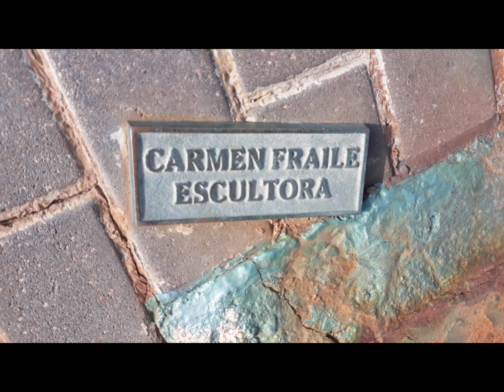Torrevieja pier walkway 27th October, 2022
A walk along the pier/walkway in Torrevieja. I didn't realize that it was over 1 mile long when I set out. But, it was a lovely walk.